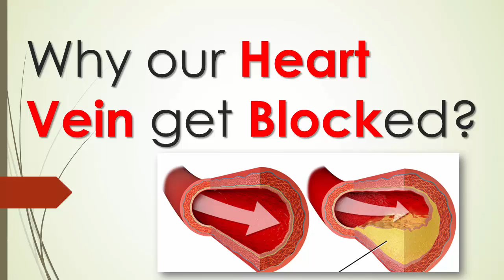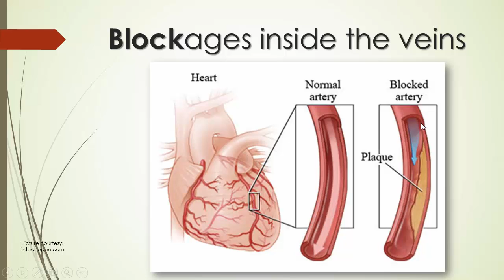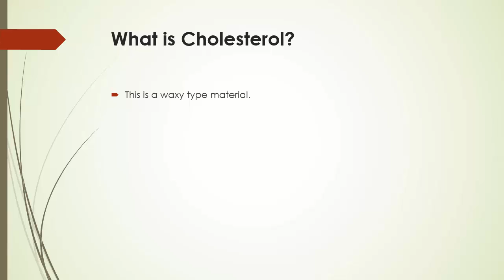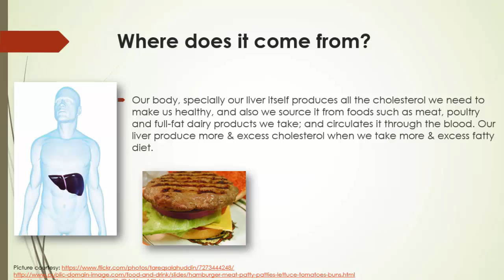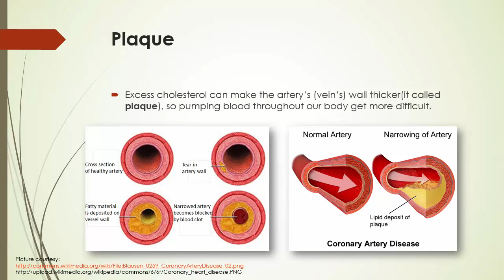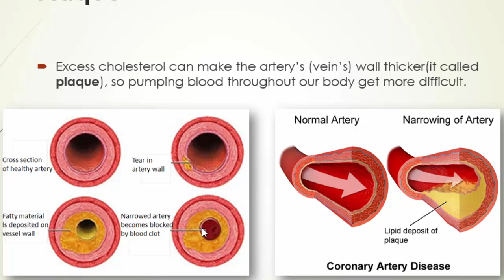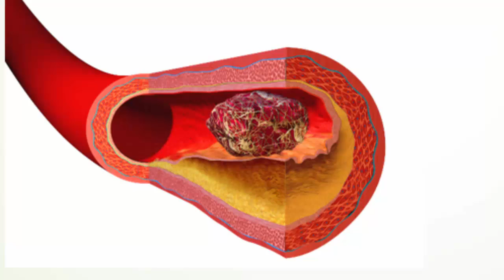Why our Heart Vein get Blocked! Avoid Heart Attack!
The high Cholesterol is the main culprit which is responsible for all kind of blockages inside the veins (arteries), which causes high blood pressure and finally what causes of strokes such as heart attack, brain hemorrhage, nerve stroke, acute kidney failure Even may cost a life. These kind of civeour damages it can happen in a human body, without let you know if you are unconscious about your health. Everybody on age 35+ should maintain a low fat diet to avoid LDL cholesterol problem.

Prevention is better than cure, you have to maintain fat free diet to avoid to avoid heart attack type issue. You need to find the stroke symptoms by diagnosis the blood cholesterol level and maintain the cholesterol guidelines for a healthy life.

We are living in a busy world, and people getting busier rather than do health related study. So let’s understand the cholesterol in lesser time, before it’s too late and complex.

This is a waxy type material.

Our body, specially our liver itself produces all the cholesterol we need to make us healthy, and also we source it from foods such as meat, poultry and full-fat dairy products we take; and circulates it through the blood. Our liver produce more & excess cholesterol when we take more & excess fatty diet.
Excess cholesterol can make the artery’s (vein’s) wall thicker, so pumping blood throughout our body get more difficult. Thick wall can break down and make blood clots. If a clot blocks an artery that feeds the brain, it causes a stroke. If it blocks an artery that feeds the heart, it causes a heart attack. Cholesterol are two types: HDL are "good" and LDL are "bad". The LDL cause the think wall artery and cause blockage.

Please shear this video to your friend so that they could know also!